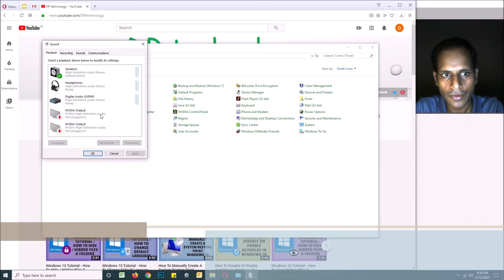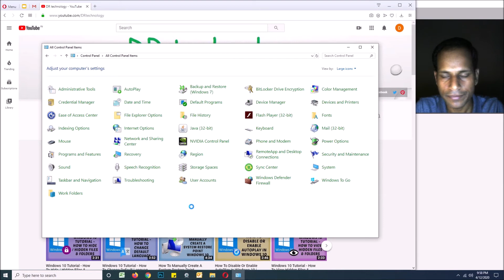How to Enable Startup Sound on Windows 10 | Tutorial In Hindi | DR technology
How to Enable Startup Sound on Windows 10 | On Startup Sound | Tutorial In Hindi